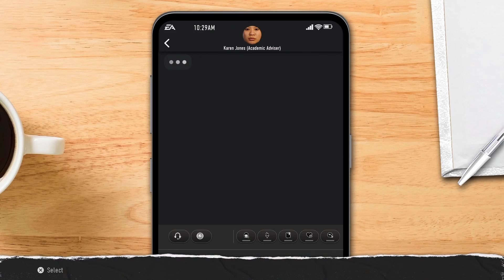THE #1 CORNERBACK IN THE NATION IS LOCKING DOWN EVERY TEAM! COLLEGE FOOTBALL 25 ROAD TO GLORY CB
College Football 25 Road To Glory Cornerback